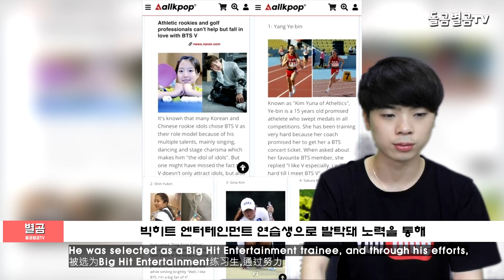【ENG SUB】뷔 이젠 초등학교 교과서에도 '가수' 대표로 실렸다?!!WOW~(Korean entertainment news)[韩国演艺消息]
【ENG/CHI SUB】뷔 이젠 초등학교 교과서에도 '가수' 대표로 실렸다?!!WOW~(Korean entertainment news)[韩国演艺消息]

감사합니다.

잠깐!! 돌곰별곰TV는 : 저희가 직접 공부하고 수집한 자료를 토대로 시청자들에게 좀 더 편안하고 자세하게 설명하도록 직접작성한 자료입니다.

네이버 파파고 다국어 번역 :

Korean entertainment news agency BTS is now featured in elementary school textbooks as a representative of the singer!!WOW~

韓国の芸能ニュースである"防炭素年団"のビュー,今は小学校の教科書にも"歌手"の代表として載っている?WOW~

韩国演艺消息 防弹少年团的"bub",现在小学教科书上也登载了"歌手"代表?!WOW~